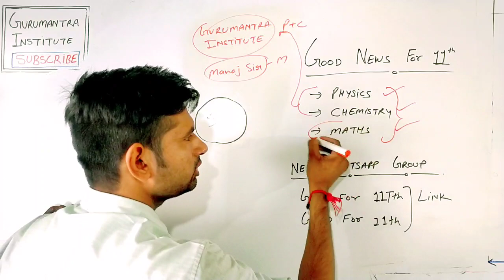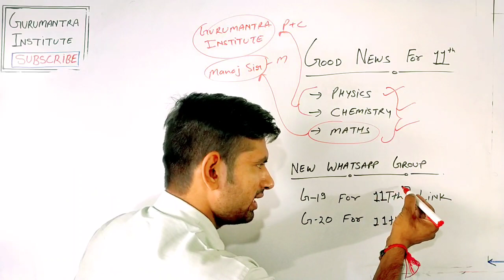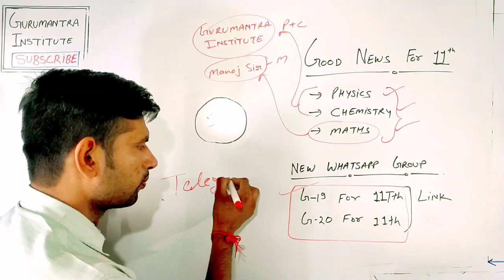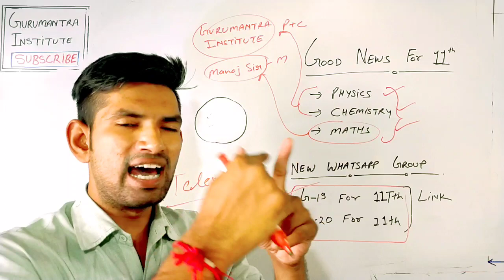आवश्यक सूचना - Free WhatsApp Groups | Manoj Sir